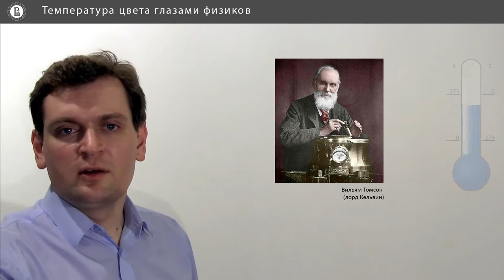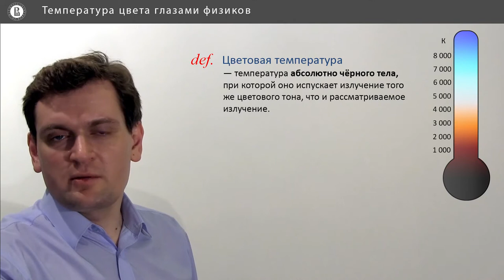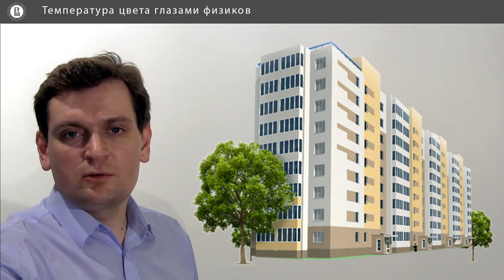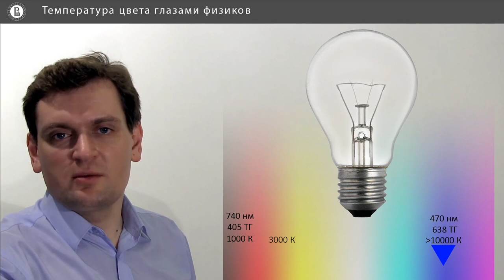Компьютерная графика: основы - 15 урок. Температура цвета глазами физиков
Автор: Денис Королев, Anastasia Gorokhova-Alekseeva, Алиса Кольбе

Задание для закрепления:

С какой температуры абсолютно чёрное тело начинает излучать в видимом спектре?

(температура указана в Кельвинах)
Назовите один вариант из списка:

* 2800

* 273

* 1000

* 7200

* 5000

* 10000